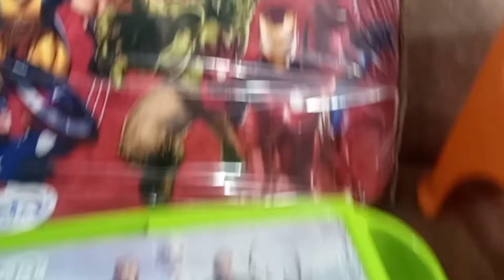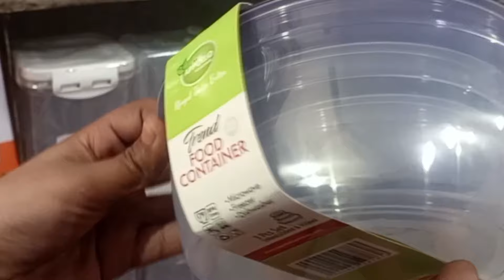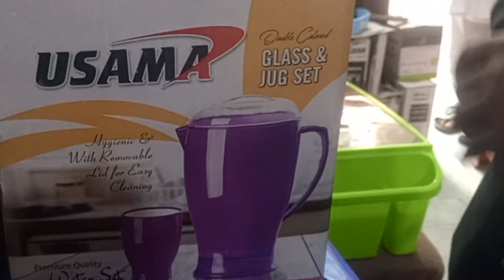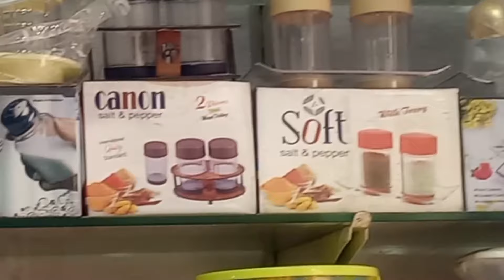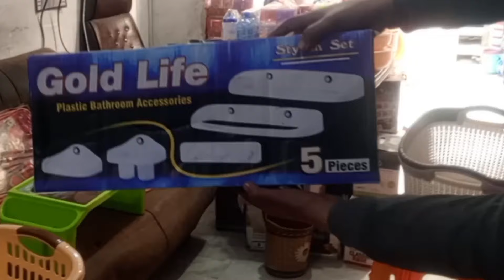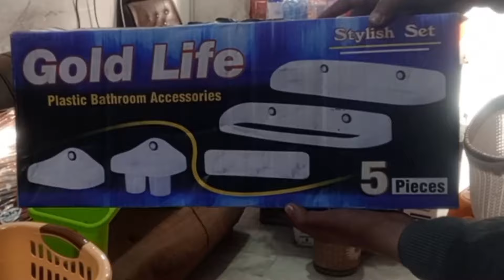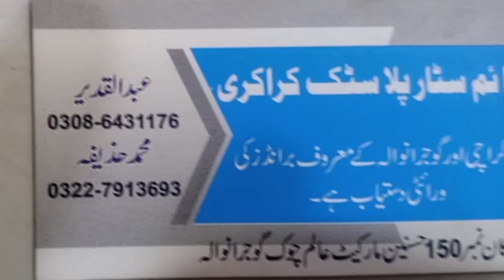plastic Utensil karachi variety gasket set water set Kitchen three piece set 4 piece set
Edit with InShot Utensil karachi variety gasket set water set Kitchen three piece set 4 piece set
plastic ware
plastic utensils
karachi variety
hotspot
Water Set and Dinner Set
Variety of plastic sets
all kinds of plastic items